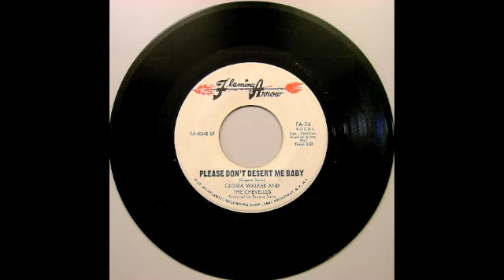Gloria Walker - Need Of You & Please Don't Desert Me Baby